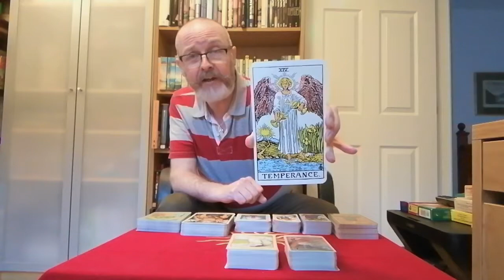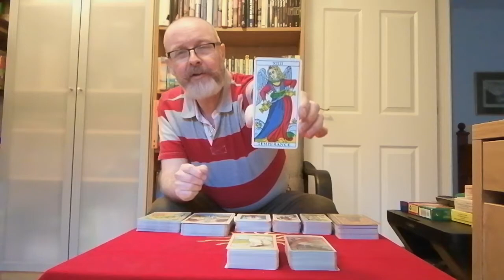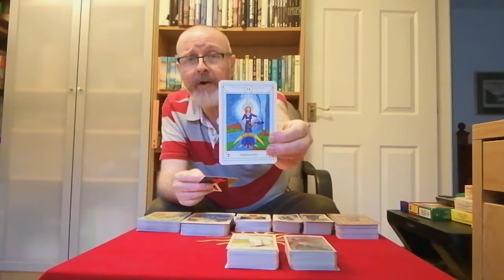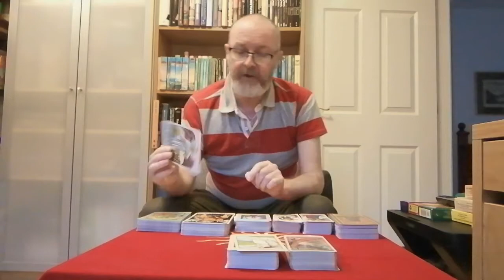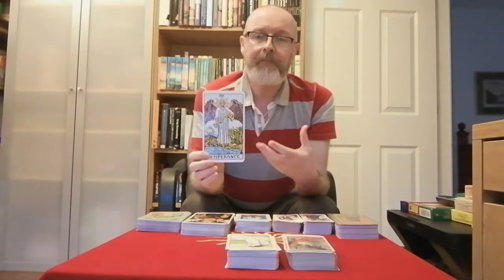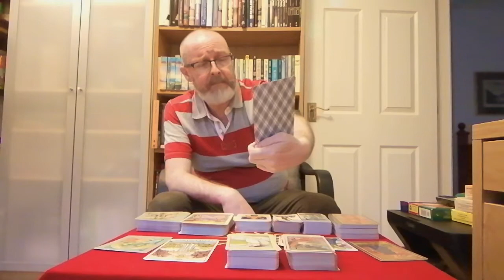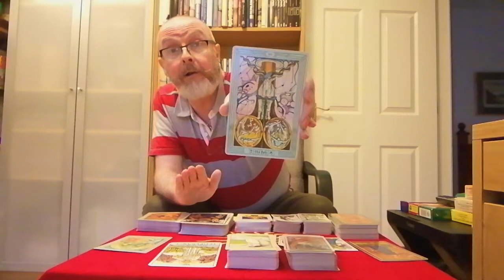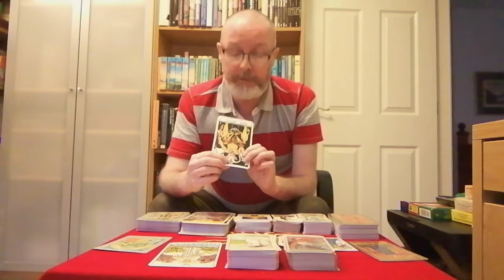Learn Tarot. Lesson 24. Major Arcana Cards XIV and XV.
Introducing the Temperance (XIV) and the Devil (XV) cards from the Tarot Major Arcana.